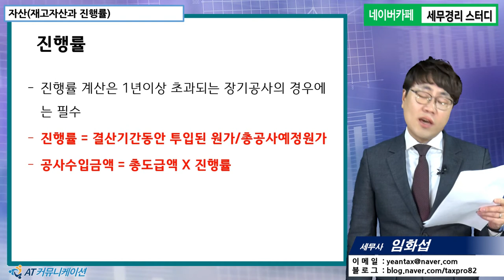#12 [기업진단 5분특강] 재고자산과 진행률, 이것만 알고 가자 [임화섭 세무사의 5분특강]